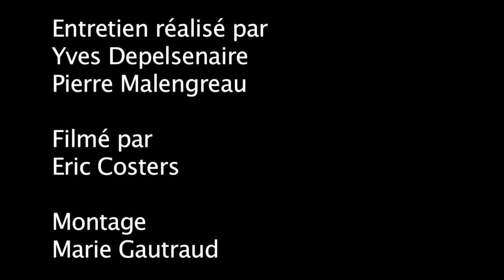Swennen 7 MINUTES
Les bonnes et mauvaises rencontres avec le réel...Pour en savoir plus sur le traumatisme, rendez-vous les 16 et 17 novembre 2013 à Paris, Palais des congrès, aux 43èmes journées de l'Ecole de la Cause freudienne. Inscriptions